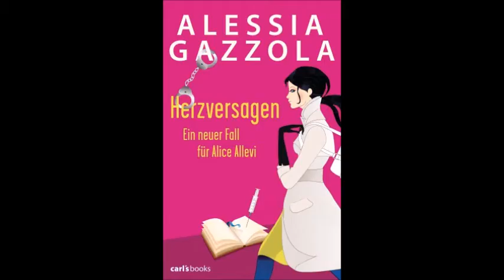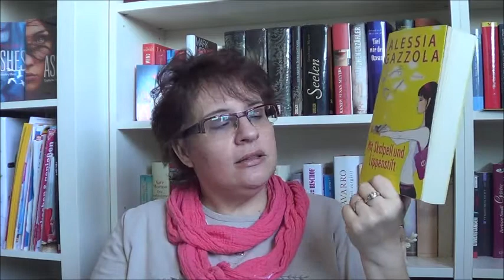Mit Skalpell und Lippenstift und Herzversagen von Alessia Gazzola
Zwei tolle Frauenromane von Alessia Gazzola

1.   Mit Skalpell und Lippenstift

2.   Herzversagen